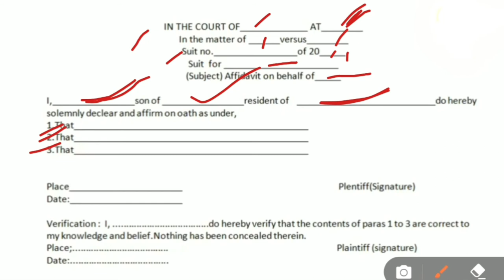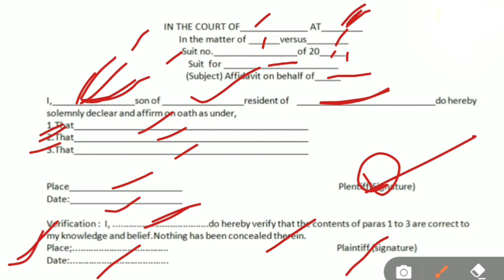How to write Affidavit |Affidavit Format |Law |upsc |IAS |PCS |Judiciary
Title :how to write an affidavit  |affidavit format